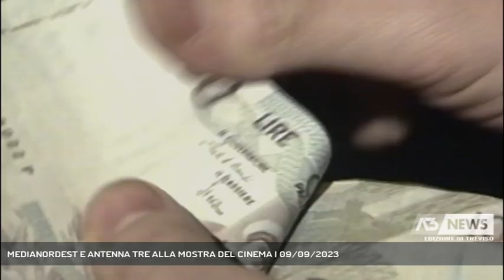MEDIANORDEST E ANTENNA TRE ALLA MOSTRA DEL CINEMA | 09/09/2023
A3 NEWS Treviso 09/09/2023 - LIDO DI VENEZIA - Mostra del cinema alle battute finali. Presentata la docuserie "Fuorilegge: Veneto a mano armata", realizzata anche grazie alle immagini dell'archivio storico di Antenna Tre.  || Anche Antenna 3 e il gruppo Medianordest sbarcano sugli schermi della 80 Mostra Internazionale d'Arte Cinematografica di Venezia nella nuova docu serie "Fuorilegge, Veneto a mano armata", presentato all'hotel Excelsior nello Spazio della Regione Veneto.Padova, anni '70. Enrico Vandelli, giovane praticante avvocato vicino alla frangia politica più "rossa" del territorio, diventa il difensore del movimento di Autonomia Operaia nel "processo 7 Aprile", tenutosi tra Roma e Padova. Vandelli prende le parti di 54 autonomi nel corso del noto procedimento, che si conclude alla fine degli anni '80, chiudendo di fatto un'epoca e gli ideali di una generazione, e rivoluzionando la cultura giuridica del tempo.Negli anni '90, Vandelli costituisce un proprio studio legale in città. Il "processo 7 aprile" gli ha portato il riconoscimento professionale, tuttavia i soldi scarseggiano, così non ci pensa due volte quando ha la possibilità di difendere il pericoloso boss della Mala del Brenta Felice Maniero. Ma il prezzo da pagare sarà molto alto: le scelte di Vandelli lo portano a diventare "l'unico mafioso padovano", con conseguenze pesantissime sulla sua vita personale e in particolare sul rapporto con il figlio Michele. - Intervistati ALESSANDRO PITTONI (PRODUTTORE ESECUTIVO PADOVA STORIES), SEBASTIANO FACCO (REGISTA) (Servizio di Lorenzo Mayer) - Segui Antenna Tre anche sul digitale terrestre! Visita il sito